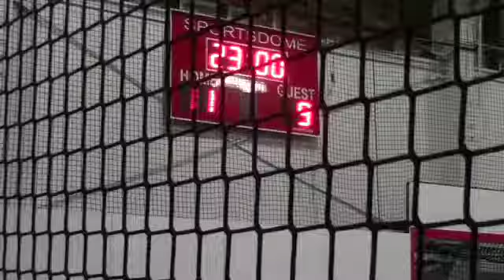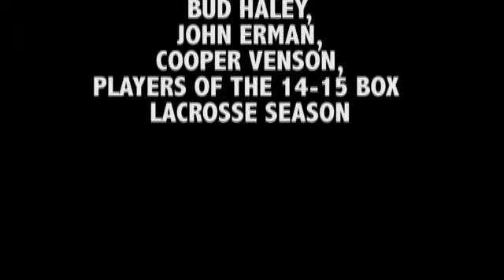sm Box Lacrosse